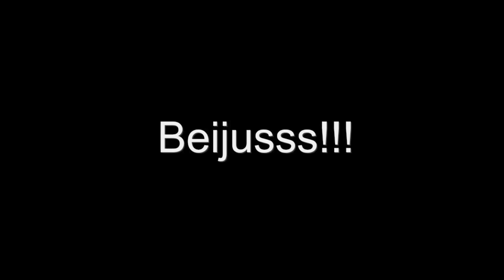Cris Macki - Saluditos Luciana y Danna de Podestá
Esta sección es para saludar, agradecer a todos los chiquitos que ayudan a crecer a este ministerio.